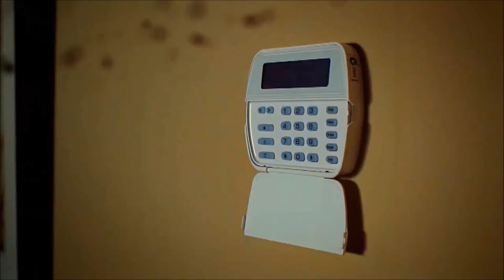Hannibal (The series) - Red Band MV - Mein Teil (by RAMMSTEIN) (including English subs)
This is a music video for the thriller & drama series "Hannibal", which premiered on NBC in 2013. The series is made by BRYAN FULLER and DAVID SLADE and is based on the famous novels of THOMAS HARRIS. It features MADS MIKKELSEN, HUGH DANCY, LAURENCE FISHBURNE and CAROLINE DHAVERNAS in the main roles.

The show is about the unusual friendship between FBI-agent Will Graham and his psychiatrist Dr. Hannibal Lecter who is a serial killer and cannibal. But Hannibal manipulates his environment and hides his dark passion in order to play an evil game with Will Graham.

First I was unsure if a TV-series would be able to deal with the quality of the movies and the performance of ANTHONY HOPKINS. But the series turned out to be genius in every way. From technical to creative aspects. The series might be told a little bit slow, but very intelligent, creepy, bloody and evil from the beginning to the end. So all in all you can take this video as hommage to the series.
As usual I tried to avoid spoiler and I also didn`t use the hardest and most violent scenes, because "Hannibal" is by far one of the most gruesome shows in the actual TV-landscape! But nevertheless; I can ensure you: this LMV is definitely red band!

The song you are hearing is called "Mein Teil", which means "my part" in English, by the German Metal band RAMMSTEIN. I`ve chosen that one because in fact it is a song about cannibalism; originally according to the case of Armin Meiwes which became know even outside Germany in the year 2002. But the lyrics fit also pretty well to the genius Hannibal-series of NBC.

If you want to know, who this story goes on, than please watch the new red band video for season 2.

UPDATE: some users mailed me and requested some kind of subtitles. So I`ve added the English subtitels in the notes, so that`re able to turn it on and off as you wish.